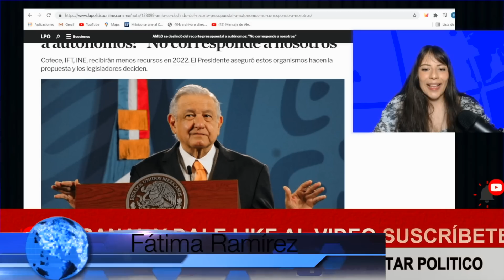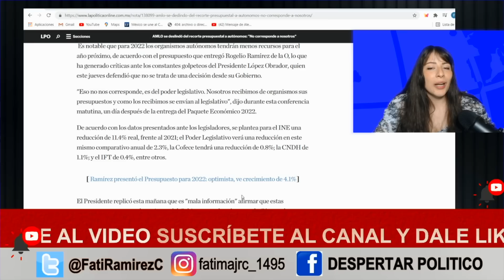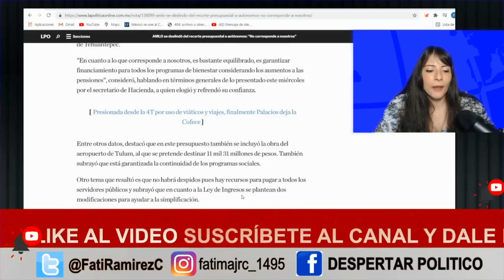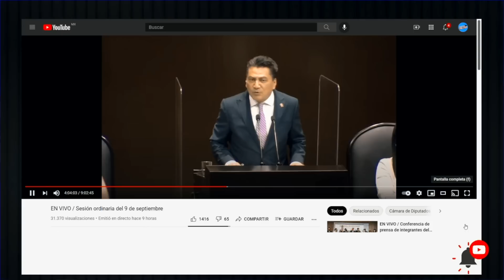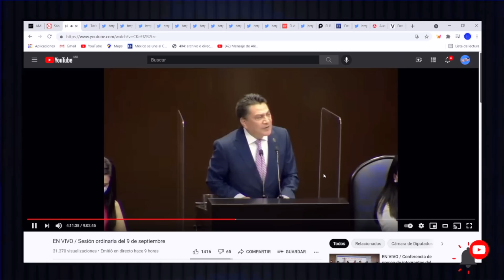NO QUE NO. LENCHO SE QUEDA SIN FONDOS. SE LA CUMPLIERON. LO DESTROZAN EN CONGRESO. PANISTAS EN SH0CK